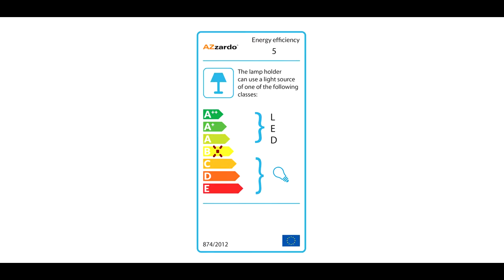AZzardo Fons Fasadlampa IP65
Fasadlampa med mjuka former. Tillverkad i aluminium, järn och glas. Finns som ljusgrå eller mörkgrå armatur.